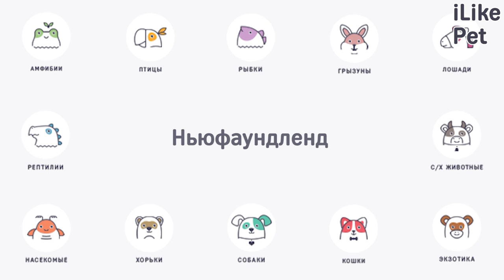5 пород собак для интровертов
Какие собаки подойдут интроверту? Какие породы не нуждаются в серьезных физических нагрузках и спокойно могут находится долгое время дома?